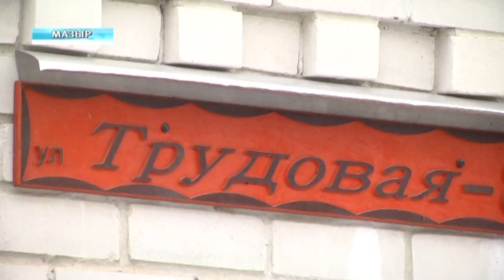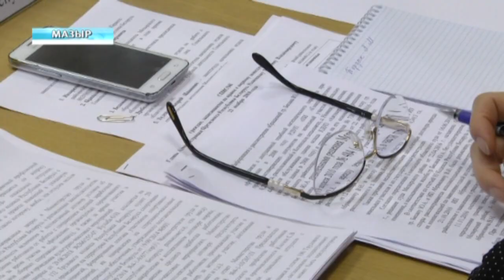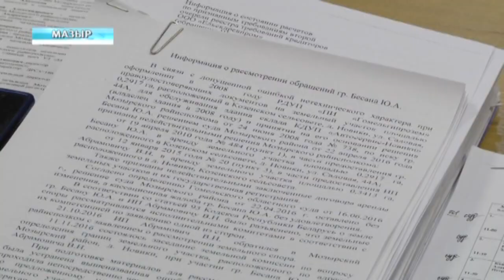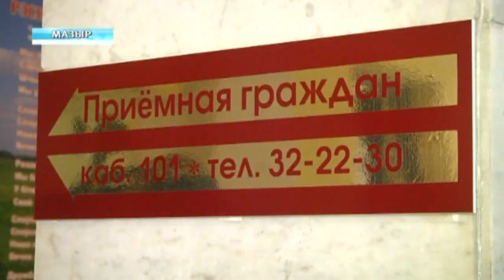Максим Рыженков провел прием граждан в Мозыре